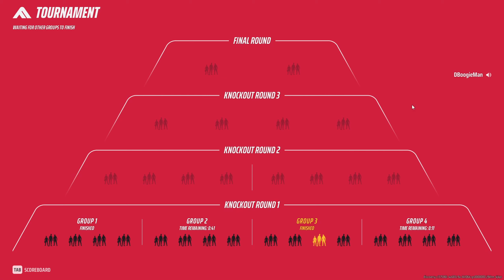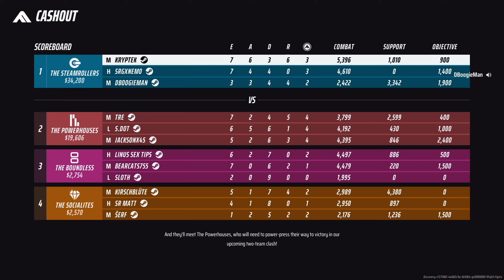THE FINALS- Ranked Tournament Win Medium Build On Seoul Full Gameplay #5! (No Commentary)